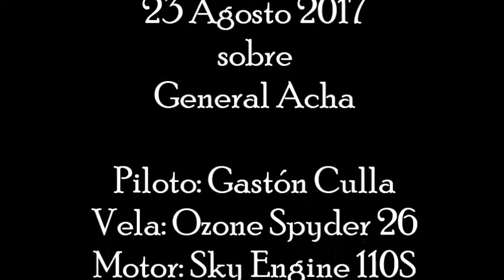Vuelos sobre General Acha 23.08.17